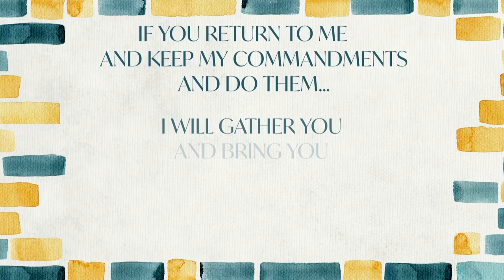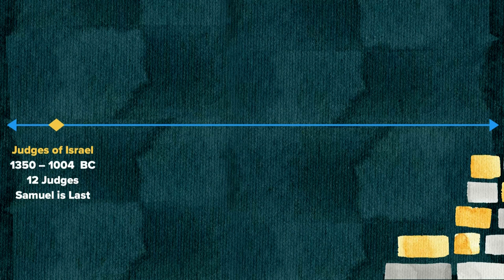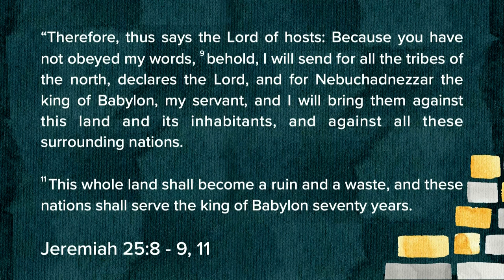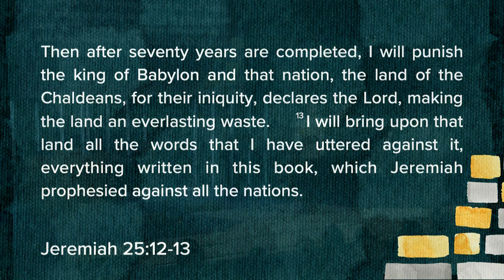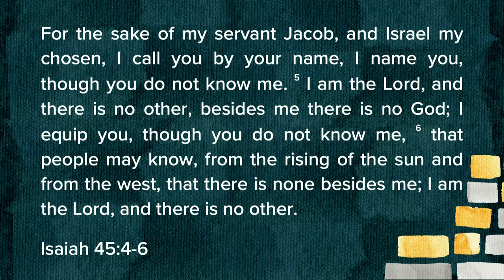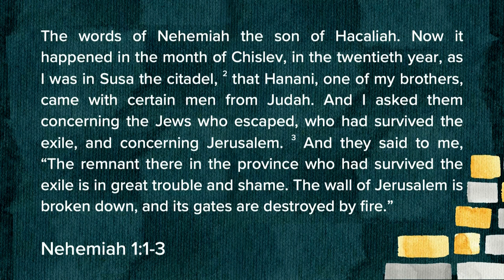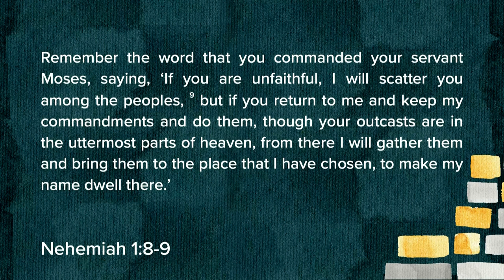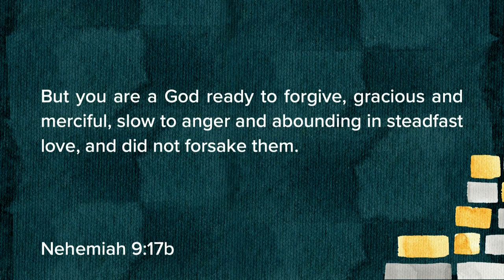The Broken Wall | Introduction to Nehemiah | Calvary Bible Church | Erie, Colorado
Message from Pastor Thomas Milburn, April 7, 2024 at Calvary Bible Church in Erie, Colorado.

We'd love to hear from you! Fill out this online Connect Card to get in touch with us or let us know how we can pray for you.